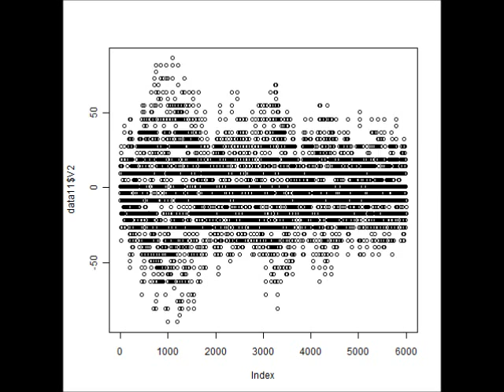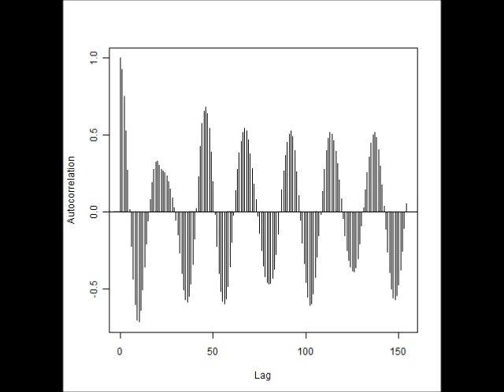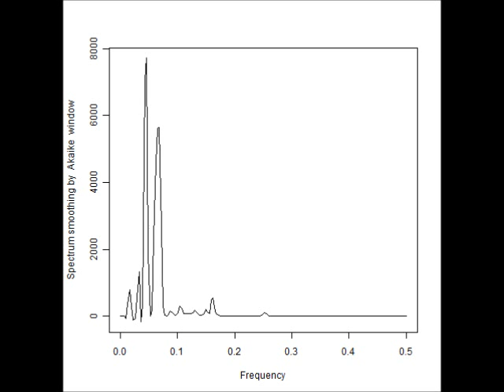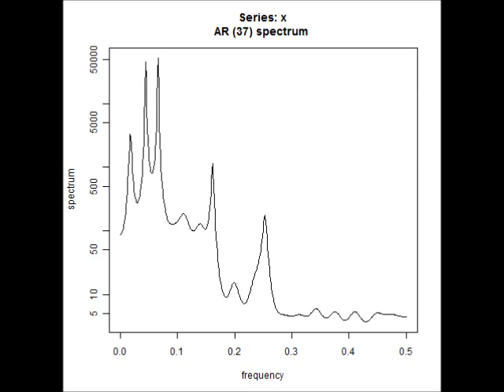スライドショー 超音波に関する音圧解析データ （超音波システム研究所 ultrasonic-labo）